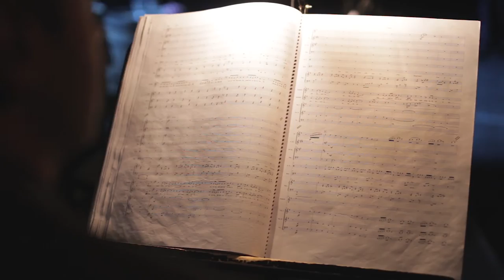Muzikal VERONIKA DESENIŠKA - Cankarjev dom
V zgodbi izpod peresa znanega pisca, novinarja in igralca Janeza Usenika, ki sledi podatkom iz zgodovinskih učbenikov, a si dovoli vso svobodo, ki je potrebna za pripoved čudovite zgodbe, spremljamo v zakonu nesrečnega Friderika II. Celjskega, ki na oddaljenih Desenicah po naključju sreča Veroniko in do nje takoj začuti simpatijo. Njegova žena Elizabeta Frankopanska Veroniko kot svojo pomočnico vzame s seboj, a se stvari na dvoru zapletejo, ko preprosta, a karizmatična nižja plemkinja popolnoma prevzame Friderika. Po sumljivi smrti Elizabete, ki razbesni njeno družino, s katero je celjski grof Herman II. že tako v napetih odnosih, pa se Celjani znajdejo na robu vojne in nobena od rešitev, ki se ponujajo, ni dobra za Veroniko in Friderika ...

Zgodba o Veroniki Deseniški je pravzaprav slovenska zgodba o Romeu in Juliji in je po besedah naših ustvarjalcev drugi največji slovenski ep, scenarij muzikala pa govori tudi o tem, kako je Friderik II. Celjski mesto Celje zgradil kot spomenik njuni ljubezni.

Zasedba
Veronika Deseniška: Eva Černe | Biba Novak
Friderik II. Celjski: Klemen Bunderla | Srđan Milovanovič
Herman II. Celjski: Marjan Bunič | Matija Bizjan
Elizabeta Frankopanska: Željka Predojević | Maša Tiselj
Jošt: Srđan Milovanovič
Nuna: Tjaša Hrovat | Nives Mikulin
Trgovec: Boštjan Korošec | Jaka Mihelač

Zbor
Soprani: Maša Tiselj, Tanja Pečenko, Maša Simčič, Julija Lubej, Aneja Mercedes Anžlovar, Barbara Grabar
Alti: Danaja Koren, Laura Ivančič, Laura Kranjc, Neža Strenčan, Karin Šket, Kristina Strašek
Tenori: Andrej Orel, Igor Golob, Matic Zakonjšek, Alen Kofol, Matic Dokler
Basi: Ambrož Kvartič, Gašper Oblak, Žiga Bunič, Klemen Dovjak, Gašper Rataj

Plesalci
Iza Skok, Ema Žurej, Teja Drobnjak, Sara Jeromel, Dušan Teropšič, Matija Udovič, Ana Jenček Dekleva

Ustvarjalci
Skladatelj: Leon Firšt
Scenarist: Janez Usenik
Dirigent: Simon Dvoršak
Režiser: Marko Plantan
Koreografinja: Aja Zupanec
Kostumografinja: Ina Čebular
Scenograf: Miha Peperko
Oblikovanje 3D videomapping projekcij: Tomislav Gangl in Jaka Kotnik
Ozvočenje: Fancy Music d.o.o.
Tonski mojster: Matej Kovše
Vodja predstave: Karmen Sluga Lukec
Asistentka režije: Sara Lucu
Maska: Nataša Castaldi
Pomočnica vodje predstave in rekviziterka: Lejla Žorž
Tehnični producent: Damir Rapič
Lučni mojster: David Andrej Francky
Inštruktor mečevanja: Roman Vučajnk
Vodenje zbora: Vocal BK Studio, zanje Željka Predojević in Boštjan Korošec
Predstavnica za odnose z javnostjo: Snežana Delakorda
Asistentka produkcija: Svetlana Radić
Koproducent: Matija Kovač
Izvršna producenta: Miha Firšt in Tilen Naraks

Kamera in montaža:
Igor Pečoler

Produkcija:
Vocal BK Studio